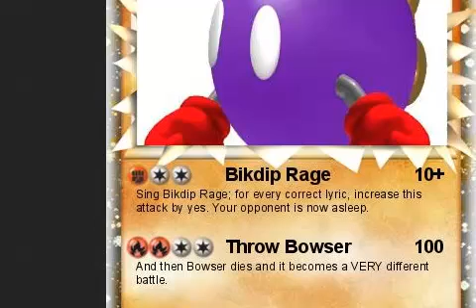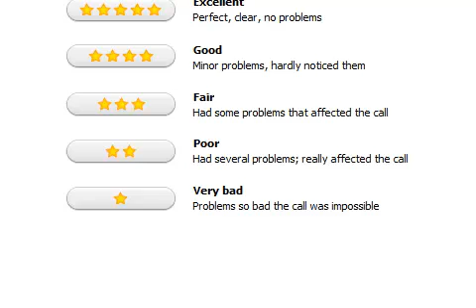Let's Play Pokémon Emerald - Parte the Laste: Ill-Deserved Victory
With enough patience and money, I suppose every battle in the game could be won this way. So yeah, it was incredibly cheap and boring to watch, but the alternative was training a ton off-screen (or cloning a bajillion rare candies), and screw that.

I'm keeping the thumbnail as-is for the sake of tradition.